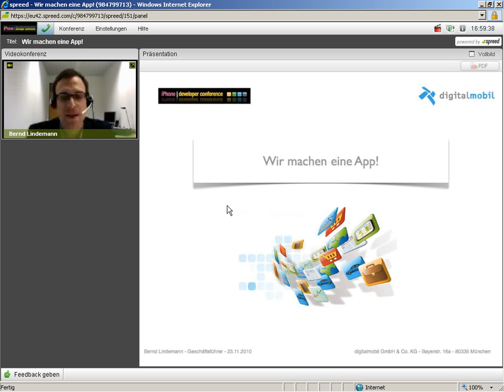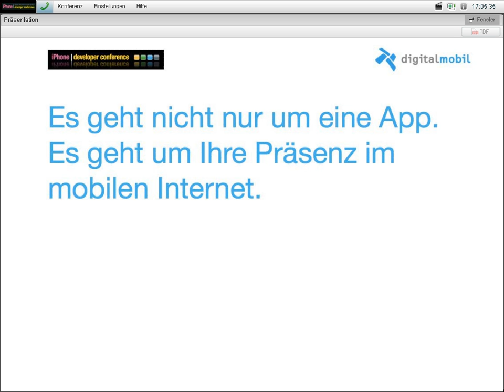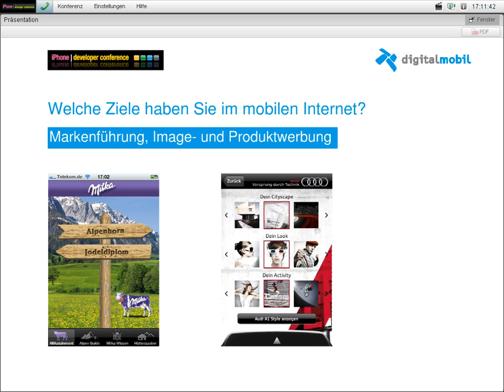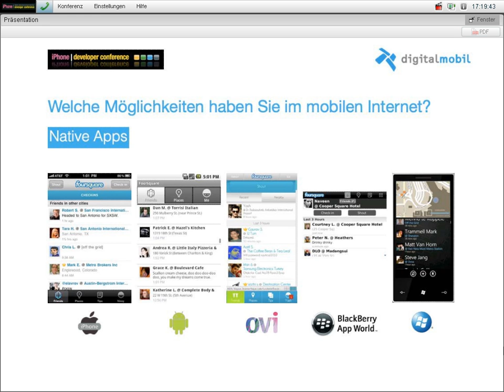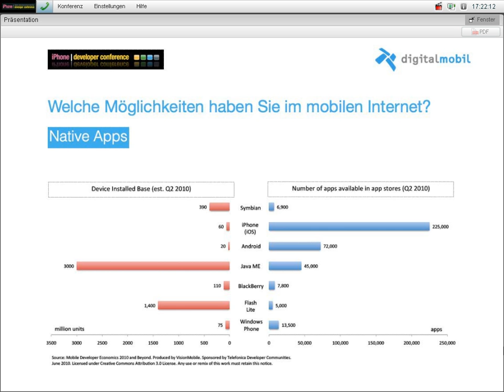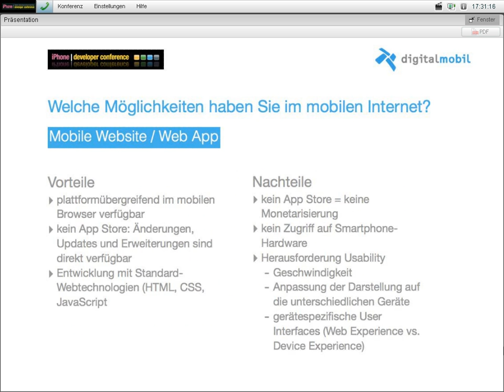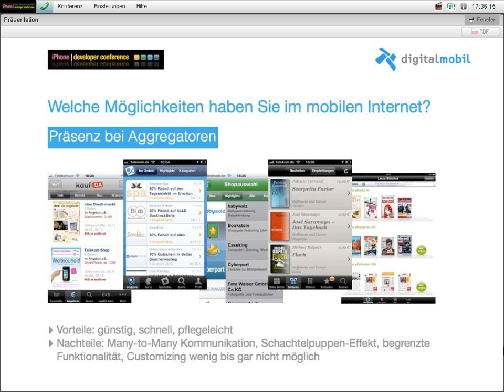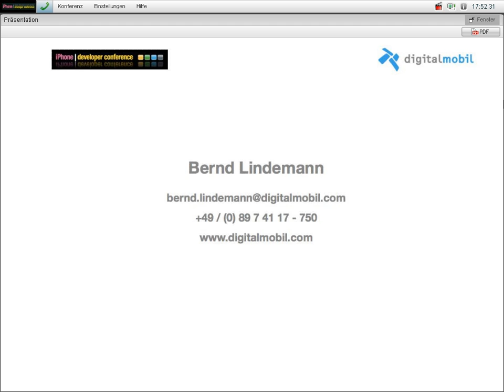Webinar "Wir machen eine App!"